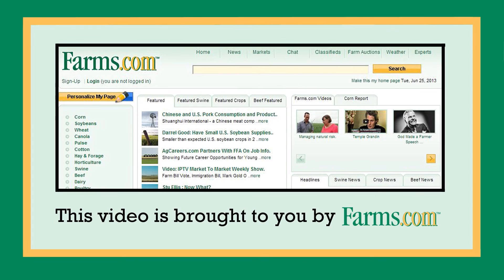Jordan Wallace tells us about the benefits of Trimble's NextSwath Technology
Jordan Walllace at GPS Ontario about the benefits of Trimble's
NextSwath technology including the efficient and consistent end-of-row
turning which saves time and increases productivity